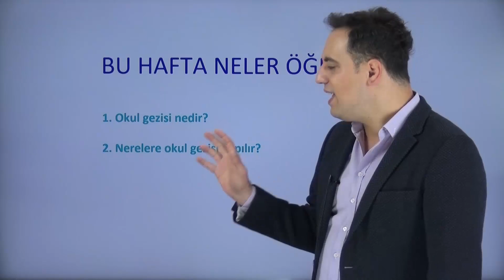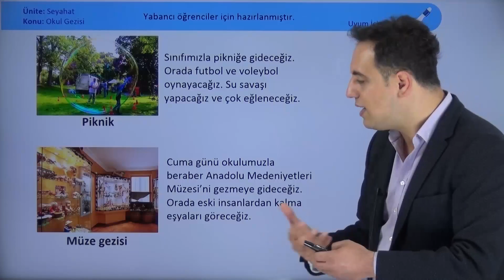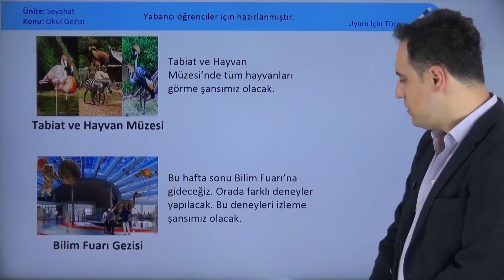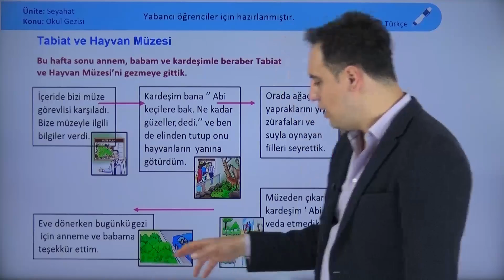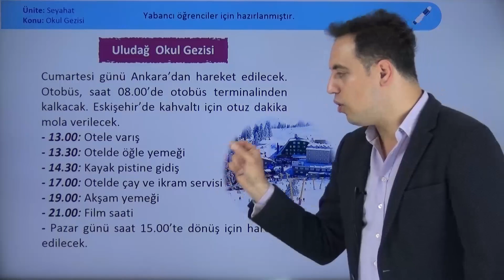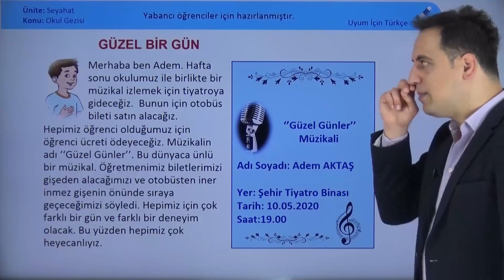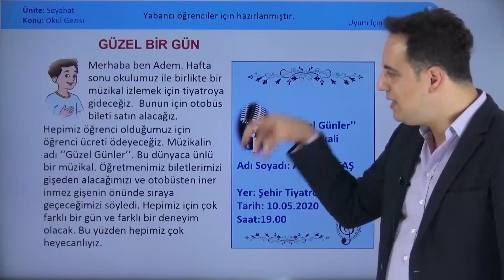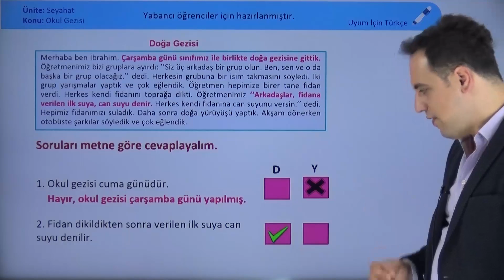Uyum İçin Türkçe Ortaokul -PIKTES- Seyyahat- Okul Gezisi